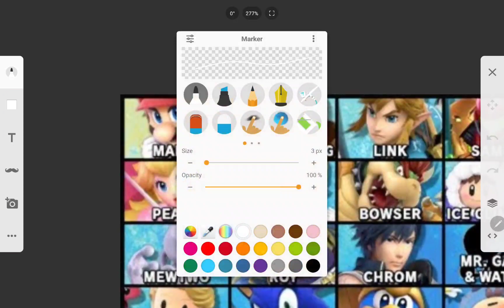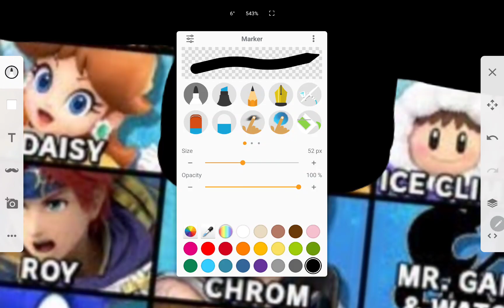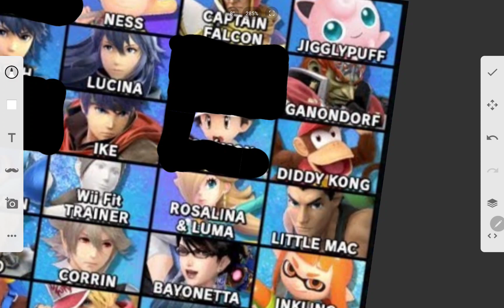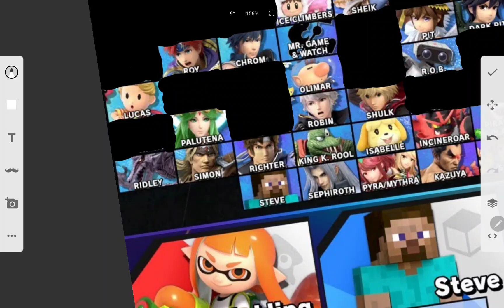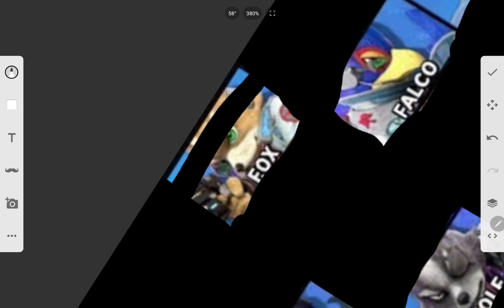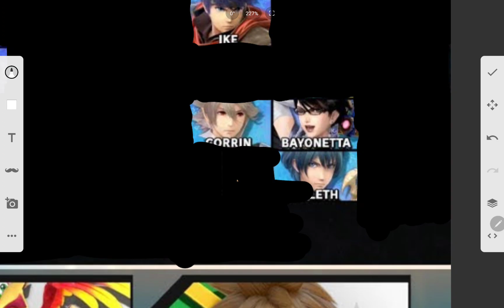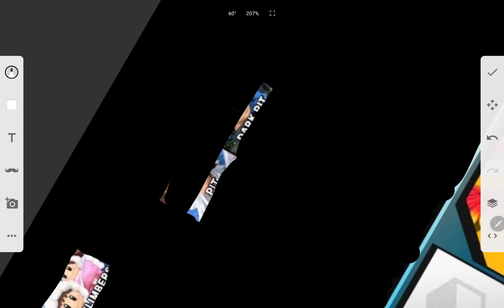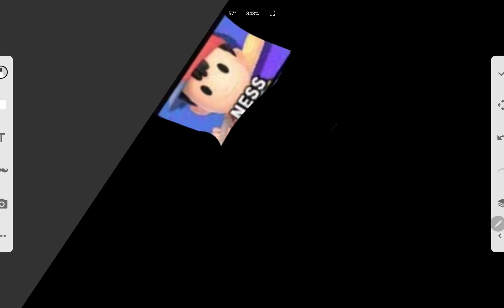who's the least iconic smash character